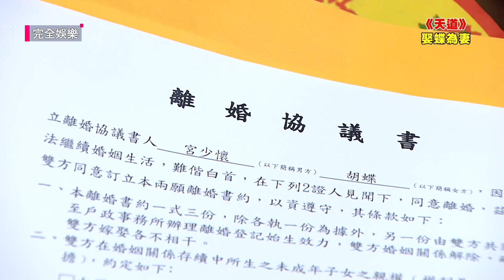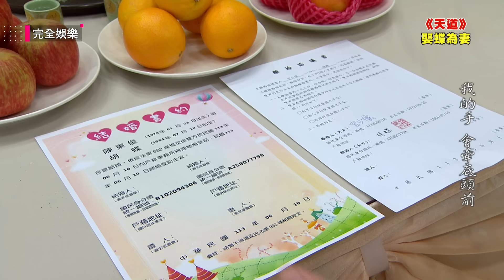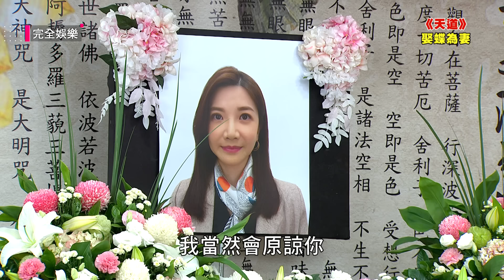【天道】EP292 東俊娶胡蝶為妻！遇到道成.開陽靈堂鬧場 聯手少懷痛打對方一頓｜完全娛樂